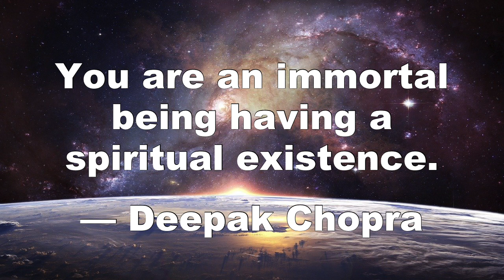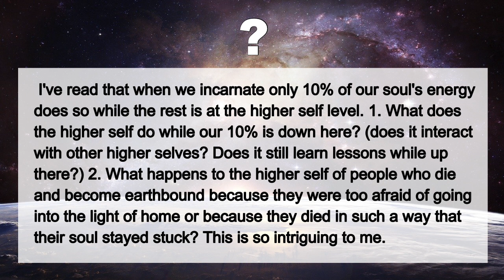Spiritual Awareness Shifting Into A Multidimensional State of Consciousness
Expanding spiritual awareness. You are a multidimensional soul existing on many planes of consciousness simultaneously. In this mind blowing channeled akashic records message, the Akashic guides explain this state of beingness, after an enlightening quote from Deepak Chopra.

Is it true that only 10% of your soul exists on the Earth Plane? What happens to souls who get stuck on Earth when they die? These questions were posed by a subscriber in this video you'll hear the answers.

Channeled Akashic Records messages with Debbra Lupien, Voice of the Akashic Records.

Are you an awakening soul seeking higher consciousness? Searching for your soul purpose, a more meaningful life? Your answers lie in the Akashic Records.

Imagine how much easier life would be if you had a user's manual? Well, you do! It's called The Akashic Records. Learn more in the international bestselling book Akasha Unleashed: The Missing Manual to You.